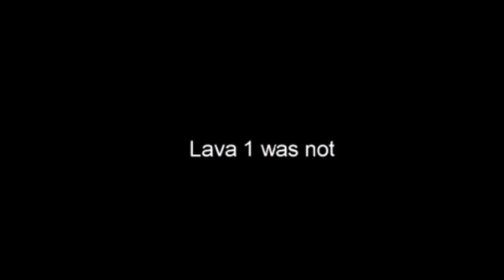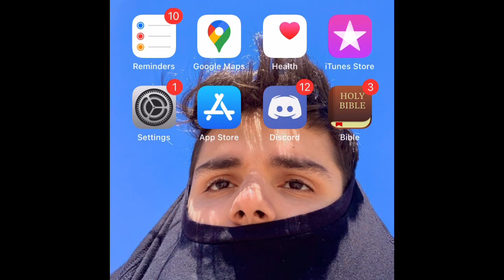Among Us, But We All Have The Same Name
Among Us, but we all have the same name!! Enjoy :D

Gamer Tags:
Minecraft Bedrock: Lavaman33YT
Xbox: lLavaman33l